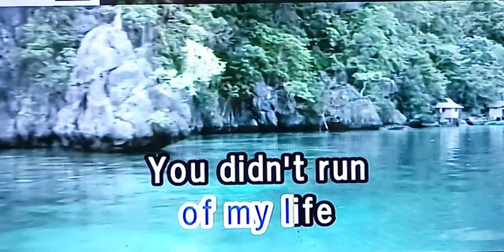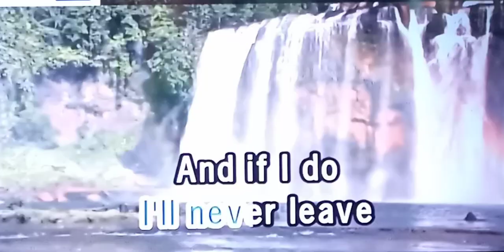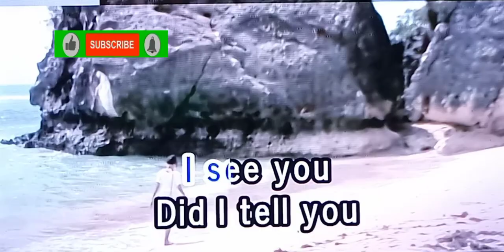GOT TO GET YOU INTO MY LIFE The BEATLES 🎵Karaoke Version🎵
GOT TO GET YOU INTO MY LIFE
The BEATLES
🎵Karaoke Version🎵